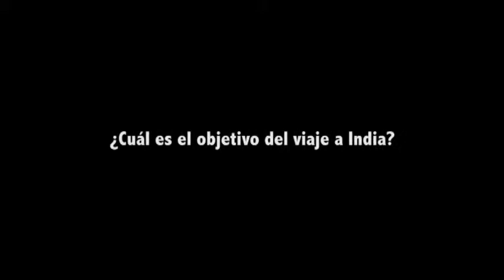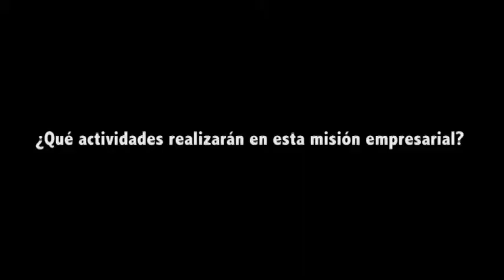DOCENTE GRANCOLOMBIANA PRESENTE EN MISIÓN EMPRESARIAL EN INDIA